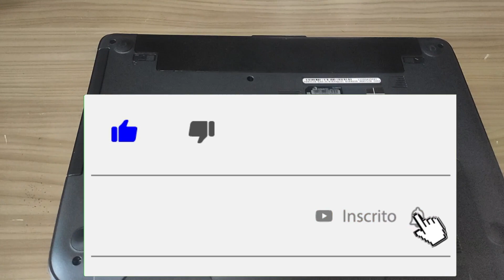Como Fazer o Upgrade do Notebook Dell HD para SSD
SSD Seagate Barracuda 250GB
SSD Seagate Barracuda 500GB
Notebook Dell

Veja como fazer o Upgrade do seu Notebook Dell do HD convencional para um SSD mais Rapido de Forma SUPER Facil!

✅ Neste vídeo, vou mostrar passo a passo como fazer o upgrade do seu HD para SSDl

Zer01TI